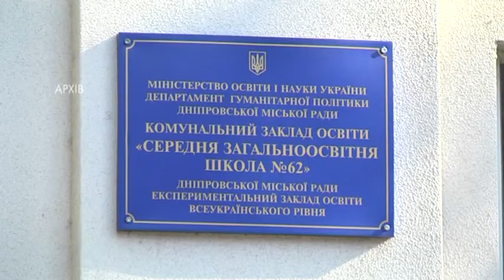Питна вода стала причиною масового отруєння школярів у Дніпрі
За медичною допомогою до місцевих лікарень звернулися 39 учнів навчального закладу. У трьох із них - кишковий грип. Держпродспоживслужба виявила низку порушень у навчальному закладі, які могли сприяти виникненню та розповсюдженню інфекції. Але основною причиною масового захворювання дітей спеціалісти вважають саме забруднення питної води. Централізована подача гарячої води у цій школі взагалі відсутня. Для вирішення проблеми встановили резервні водонагрівачі. Далі вода, підігріта бойлерами, змішувалася з тією водою, яку пили діти.